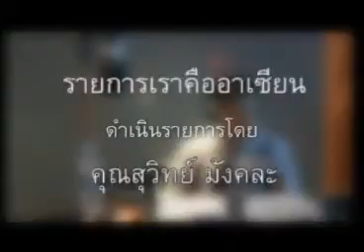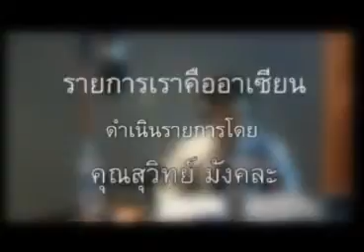saranrom radio AM1575 kHz : เราคืออาเซียน [23-07-2558]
รายการ : เราคืออาเซียน
ออกอากาศวันที่ : 23 กรกฎาคม 2558
สถานี : วิทยุสราญรมย์ AM1575 kHz
เรื่อง : กำหนดการประชุม AMM/PMC ตอนที่ 1
ดำเนินรายการโดย : สุวิทย์ มังคละ